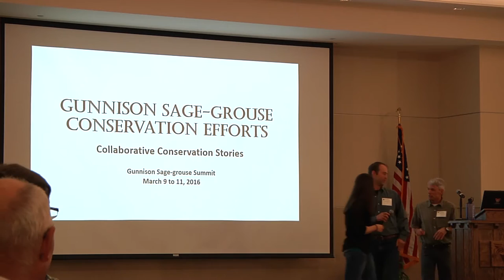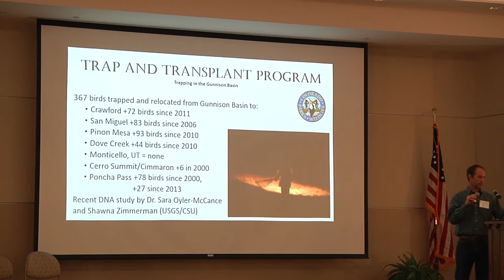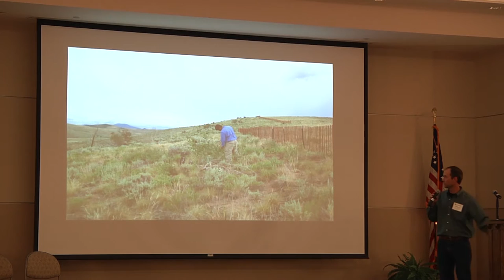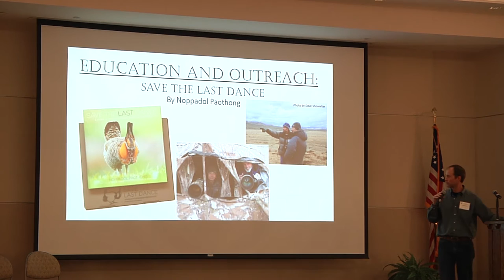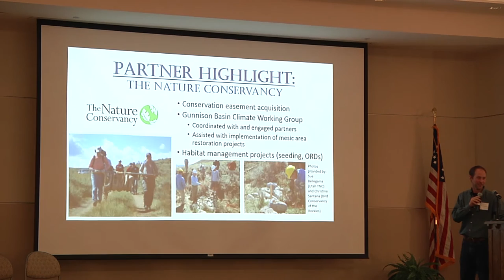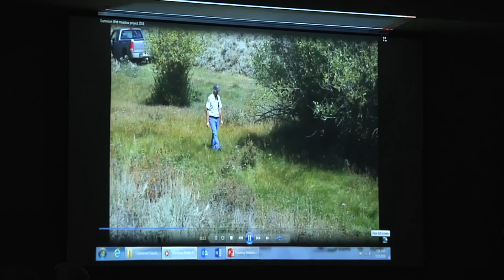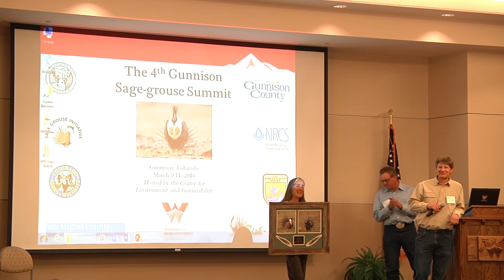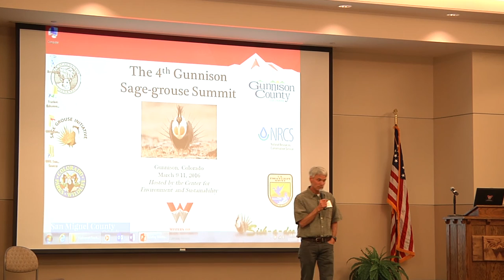Gunnison Sage-Grouse Conservation Efforts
Lecture given by Nathan Seward and Marcella Fergmen at the 2016 Gunnison Sage-Grouse Summit